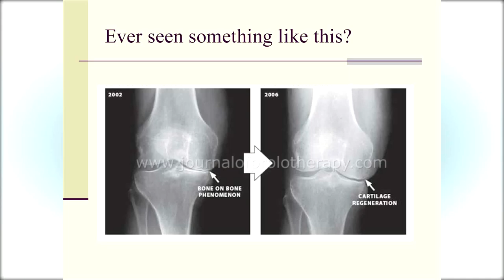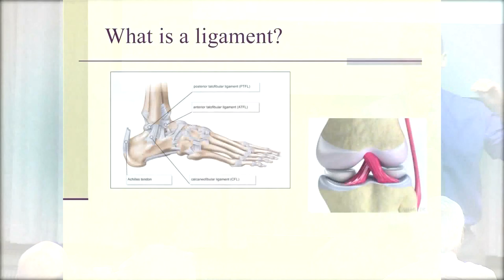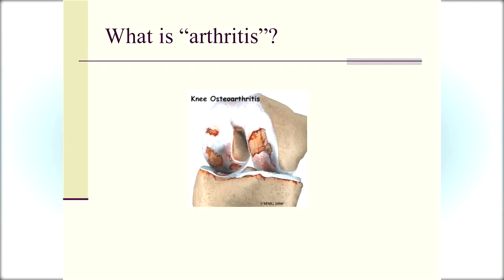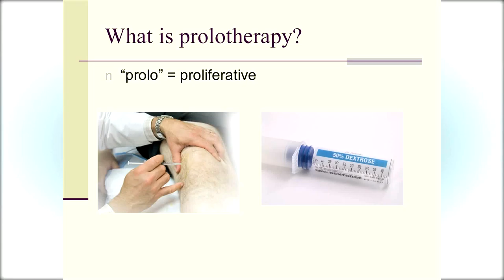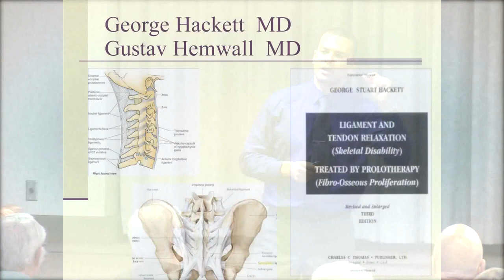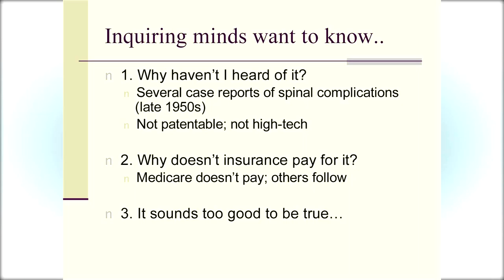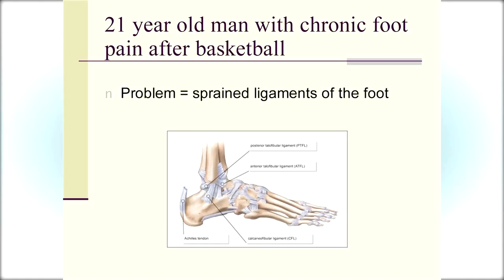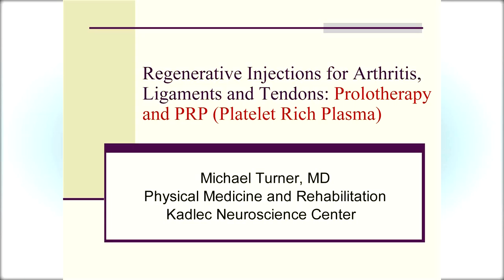KADLEC HEALTHY AGES - PROLOTHERAPY & PRP May 2015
TODAY'S PRESENTER:  Michael K. Turner, MD

Dr. Turner graduated from Stanford University with a B.A. in Human Biology. He then went to Harvard Medical School where he earned his Doctor of Medicine. He pursued postgraduate training at the Mayo Clinic, where he completed an internship in Internal Medicine and a residency in Physical Medicine and Rehabilitation.

His patient care philosophy emphasizes wellness and prevention, teamwork and close communication with referring physicians, and a holistic approach that is patient-centered.

A PRESENTATION OF KADLEC'S HEALTHY AGES PROGRAM
Benefits of Healthy Ages Membership

Program Specialists – Specially trained personnel to help you find community resources and services.

Monthly Wellness Programs –  Each month you will be invited to a special program where a local health care professional will be the guest speaker on health related topics.  You will receive a reminder each month with details.  Reservations are required.

Medicare Information and Advocacy – A two-hour informational class is held each month designed to help you understand your Medicare benefits and how Medi-gap plans, Medicare Advantage plans, Medicare Part D Prescription Plans and Retiree plans work with Medicare.  Also to help keep you updated on current changes.  If you are in need of help on an individual basis in any of these areas please let us know.  Call our office at 942-2700 for a class reservation or to make an appointment for individual help.

Mall Walkers -  This is walking program and a great way to exercise and socialize.  Walkers meet at Columbia Center where they check in at the registration table located at the food court at the center of the mall, between 8 a.m. and 9:00 a.m. Doors are open at 7:30 a.m. Stop by the registration table to sign up each time you walk.  We will keep track of your miles and you will receive incentive prizes such as t-shirts, coffee mugs and wind jackets. Walk at your own pace.

Vial of Life - Healthy Ages is a proud sponsor of the free Vial of Life containers supplied to the community.  The Vial of Life is a container that holds a document you fill out with your critical medical information.  A magnet is supplied with the container that you place on your refrigerator door.  In the event of an emergency, this magnet informs EMS that you have health information in the vial in your refrigerator or freezer.

Because your health and medications may change, you may fill out the included document and print a new form each time your medical information changes.

You may become a free member of the Healthy Ages program by  calling our office.

Location:
Kadlec Healthplex
1268 Lee Blvd.